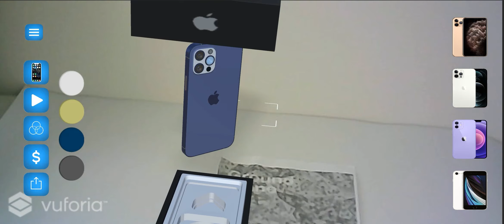Apple AR store - Paz Yohananof